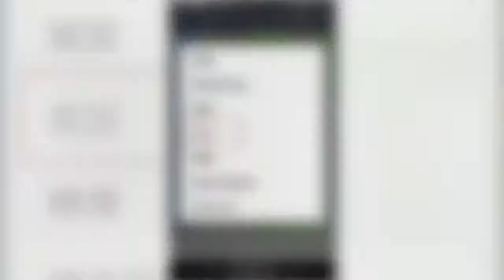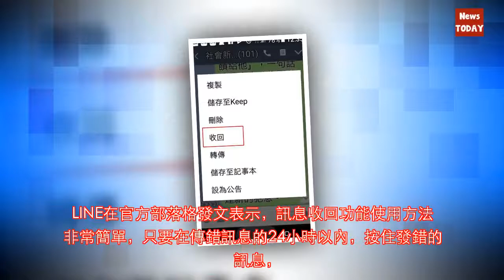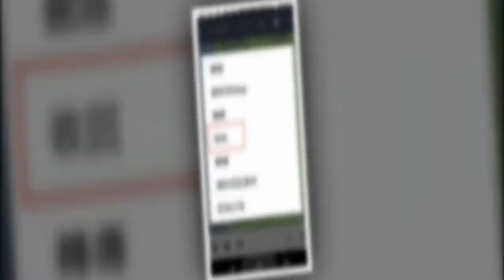Line錯頻不再尷尬 訊息「收回」功能正式上線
Line是國人最常用的通訊軟體之一，但因為群組太多，經常發生發文錯頻的尷尬狀況，而且無法回收刪除，今天Line推出新功...